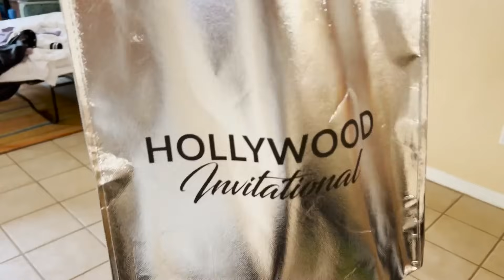Dance Solo day at Nationals!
Dance Solo day at Nationals!! | Meet the Millers Vlog
Thank you for all your support and patience as we work through some life's chaos. For now, enjoy the beach with us! ☀️🏖️